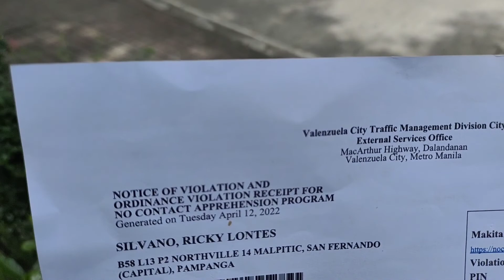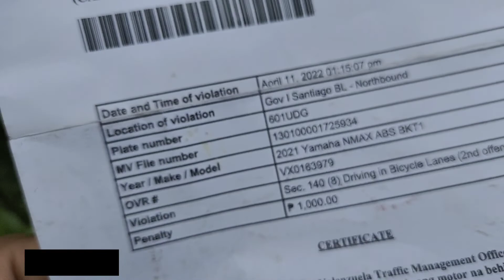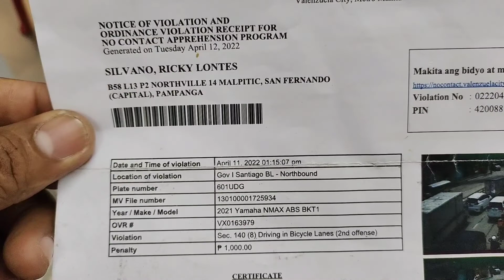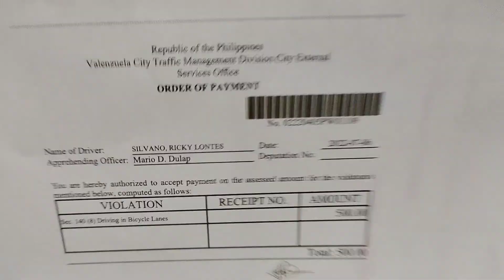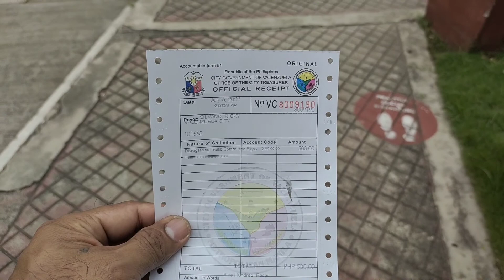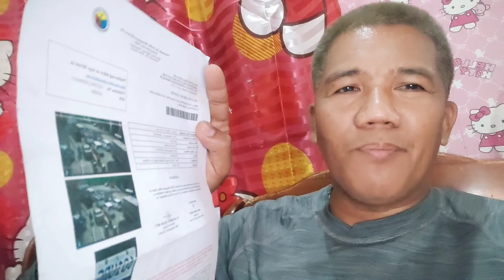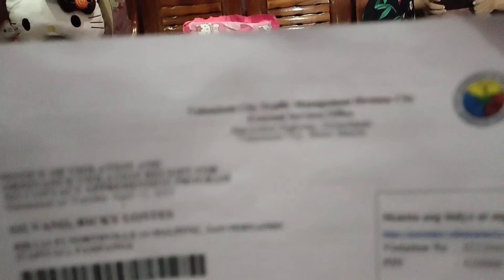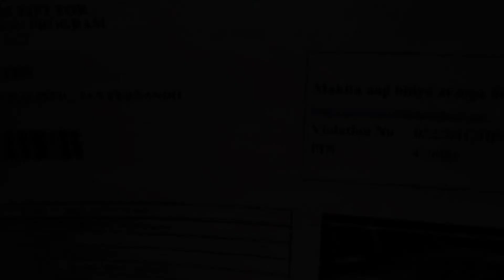Nakakagulat na huli